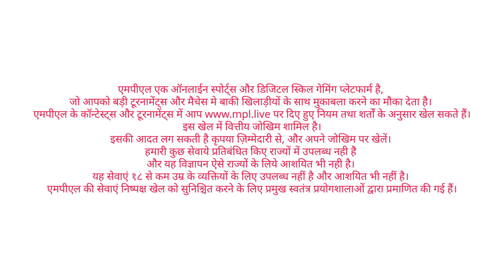Akal ghaas charne gaya hain?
Indian T20 League is the best time for you to use your Akal & win big on MPL! Hain Akal? Khelo MPL!